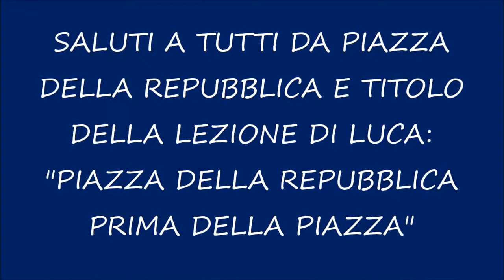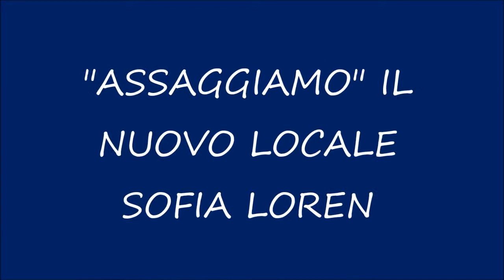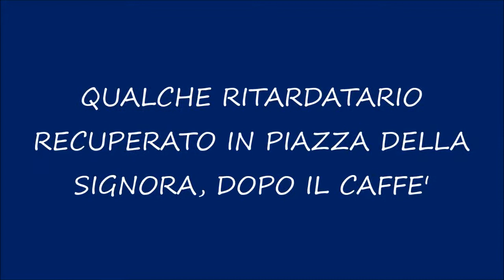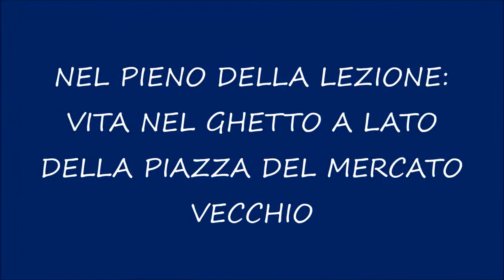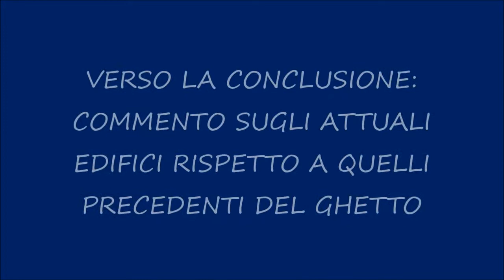Il Pignone nel ghetto 30 giu '21